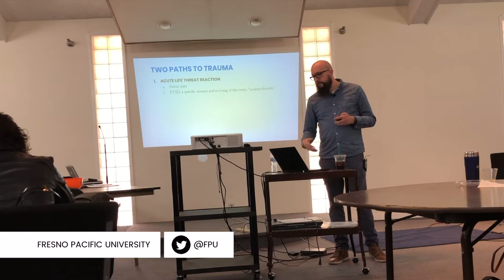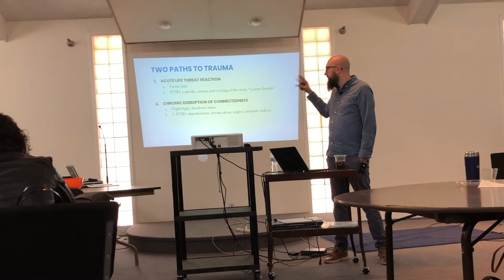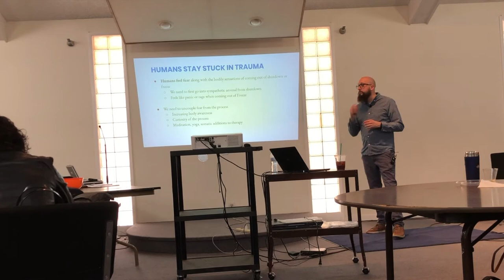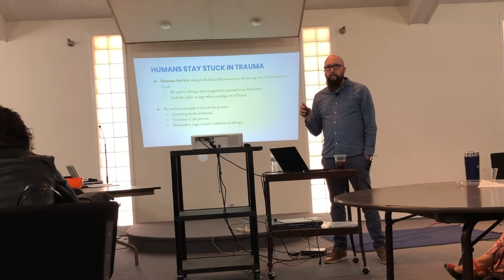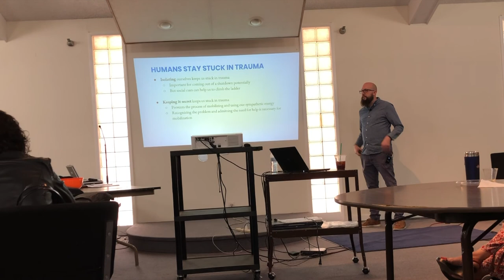Humans Stay Stuck in Trauma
This is a recording of my actual presentation to the On-Site Counseling Program of Fresno Pacific University.